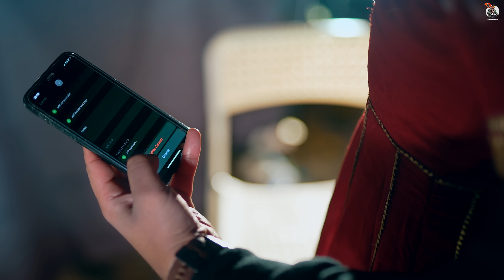This Much Love (Aena Pyar) | Sukhman Heer | Full Video | Latest Punjabi Romantic Song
Kaafla Studios and Simer Toderpur Presents

Sukhman Heer : This Much Love (Aena Pyar) | Sukhman Heer | Latest Punjabi Song Official Video

Female Lead - Harleen Lubana
Mix & Master - Arron
Director - Dwarka
Video - An Original is Back and Jashan Bedi Films
Editor - Arshpreet Hazara Studio
Project - Rajwinder Bhangu
Label - Sukhman Heer
Special Thanks - Gurpreet Khaira, Ravinder Puni, Gursewak Sarao